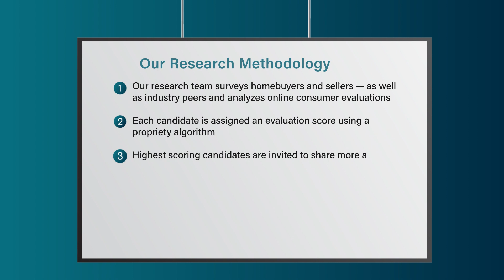2023 Portland Five Star Real Estate Agent Alicia Dart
Alicia Dart wins the 2023 Five Star Real Estate Agent Award! Five Star Real Estate Agents represent those who are outstanding in their field. Winning agents are selected as a result of a rigorous and objective research process. For any market, each year's field of winners represents no more than 7% of agents within the market.